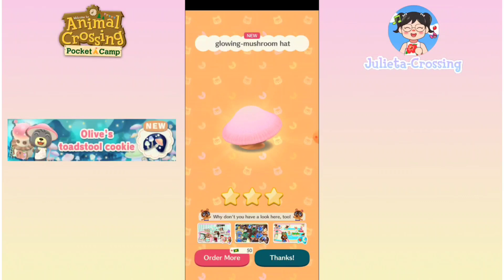Olive's Toadstool Cookie Left Me BROKE?? | Animal Crossing Pocket Camp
Hi guys today I spent ALL my leaf tickets in Olive's Toadstool Cookie! Come see what I got in all the cookies 😊💖🙌🏻 and let's see if it was worth it??